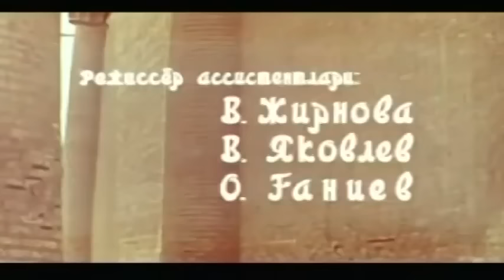Semurg' (o'zbek film) | Семург (узбекфильм) 1972